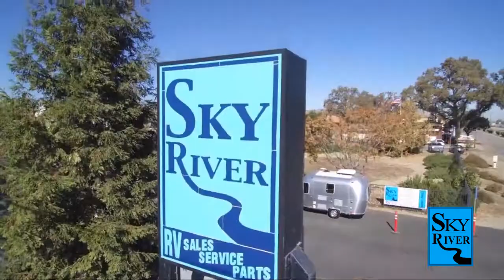2022 Winnebago Voyage 2427RB Paso Robles Pismo Beach Atascadero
2022 Winnebago Voyage 2427RB Stock Number: WB2250 Vin:54CTV1R27N6064016.